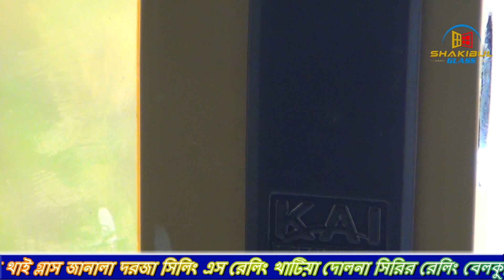বর্তমান গোল্ডেন থাই গ্লাসের দাম জানুন Know the current Golden Glass price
Know the current Golden Glass price